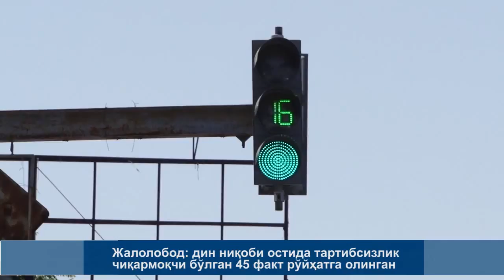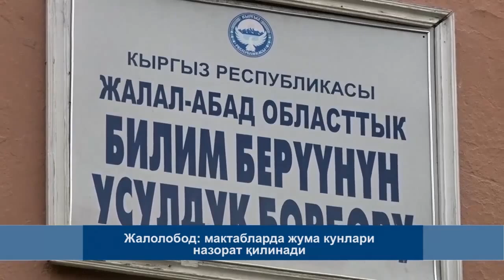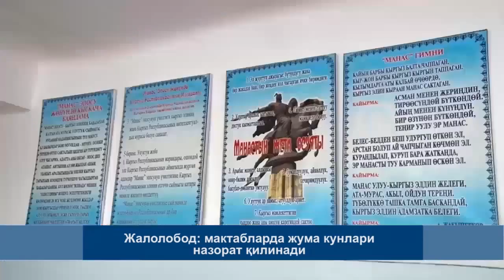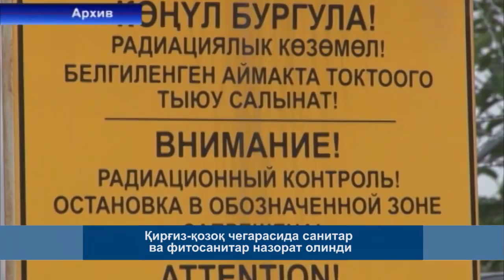КҮНДҮЗГҮ КАБАРЛАР / УЗ / 14:00 / 20. 11.15